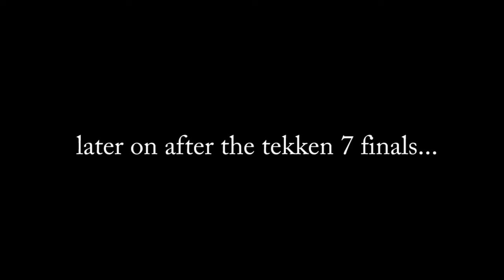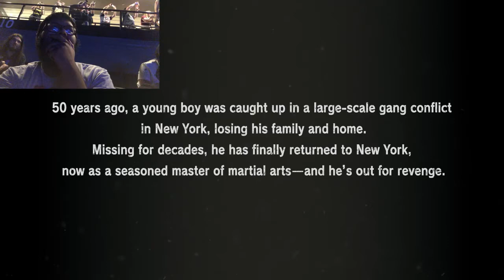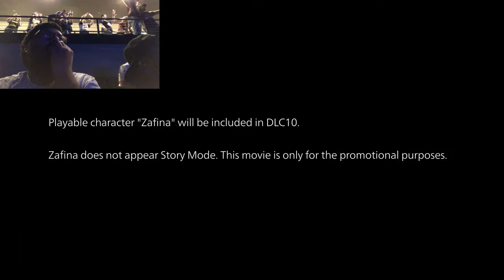Tekken 7 Season 3 REACTION! (and SNAKE WTF!?)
LEEEEEEEEERRRRRROOOOOOOY!